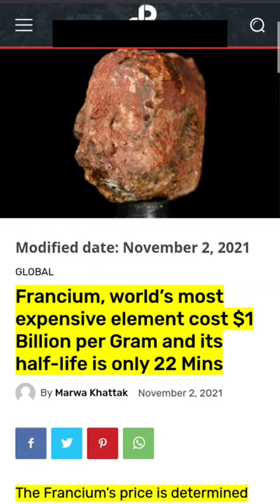Most expensive element on earth